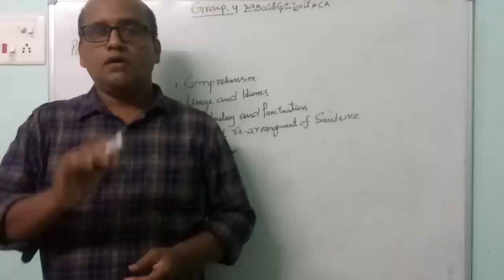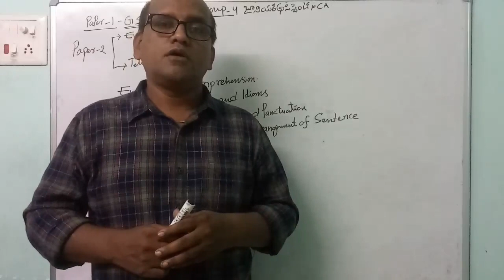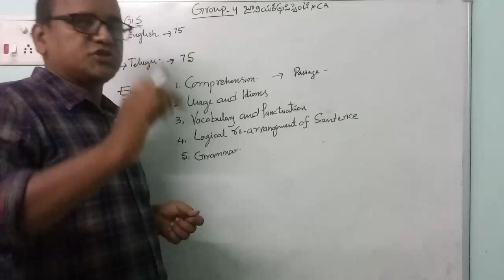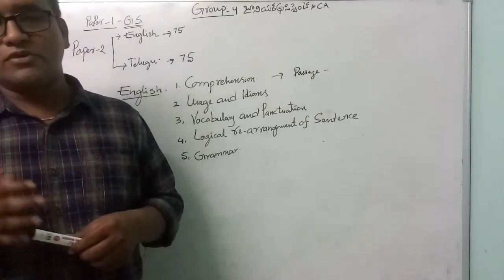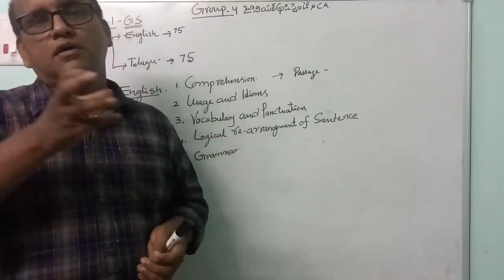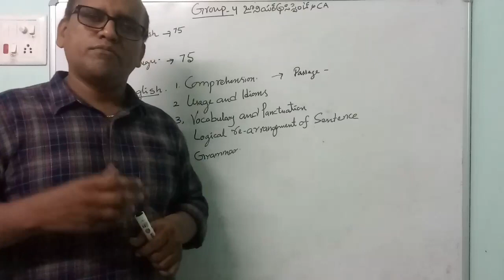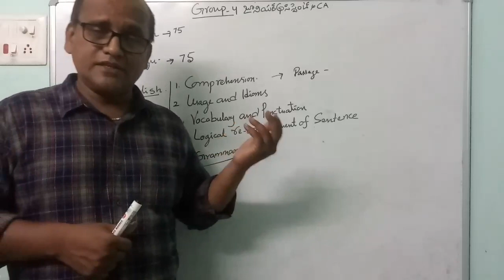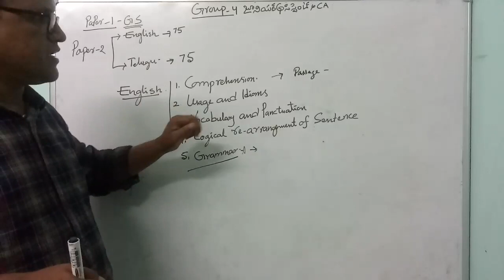APPSC: GROUP4#PAPER2#Genaral English Preparation strategy#670Posts